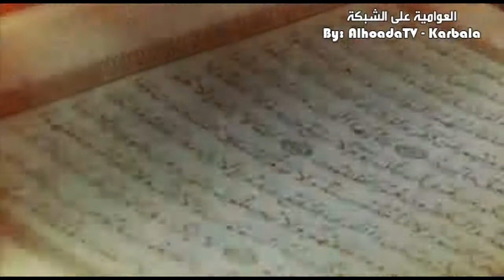آية الله المدرسي: عن الإمام الحسن أتحدث إليكم